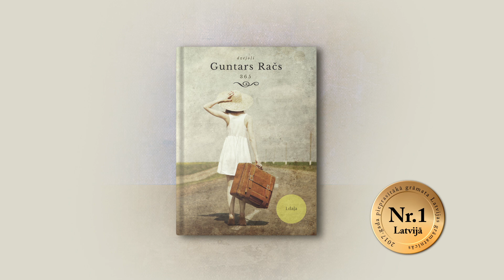Guntars Račs - grāmatas "365" 1. un 2. daļa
Lasa Guntars Račs
Mūzika: Gints Stankevičs / Vizualizācija: DJ Dween